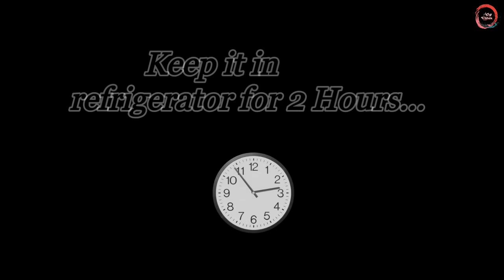Jello Mousse Cake Recipe | Easy Mousse Cake | Art of Kitchen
Easy & Yummy Mousse Cake Recipe || I hope you like it this Recipe |

Ingredients :

For cake:
3 Eggs
1/2 Cup Sugar
Salt a Pinch
1 Cup Flour
1/2 Tsp Baking Powder
1 tbsp Water / Milk

For Mousse :
Any Flavour Jello 1 Packet
Water
Whipped Cream 1 cup
Icing / Powder Sugar 4 Tblsp

For Jello Layer:
Water & Jello 1 Packet